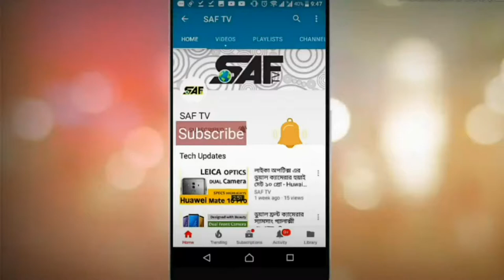SAF TV Bell icon intro